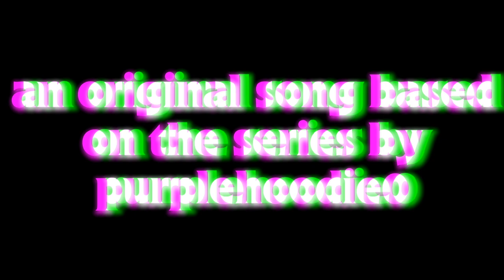THE GHOST OF MID-SODOR (fan song)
Since episode 4 of @purplehoodie0644's Ghost of Mid-Sodor series comes out next week, I made this to celebrate!

LYRICS

INTRO:

(Duke)
Sweet dreams are made of screams
Who am I to disagree?
Soon, everyone reaches the end of the line
We will vanish when it is our time

(instrumental break)

VERSE 1:

(Skarloey)
Once was a nice day
One normal Sunday
Sun was shining, we were smiling
Loving what we had in life

(Rheneas)
Shunting and hauling freight
Hurry up, don't be late!
Didn't ever think there could be
Any sort of pain or strife

(Duncan)
Was diverted
Fell off of the drawbridge
Went in the water
With a good old splosh, splash, splish

(Peter Sam)
Couldn't understand what was going on
(Sir Handel: What's happening?!)
But it was clear that something was wrong!

(Rusty)
The whole day, we all kept wondering
Why on earth were the points switched?
Were any of us blinded by sin?
Or was karma being a bitch?

(Duke)
I think that I know what's going on

(Sir Handel)
Bet that it's really gory!

(Duke)
I know the reason why everything's going wrong…..
Listen close to my story

VERSE 2:

(Duke)
On the Mid-Sodor
There wasn't really much to do
Me and Smudger working hard
But work is harder when it's just two…..

(Mr Carter)
Everyone can see
I'm so drunk I can barely see!
Smudger is a little PRICK!
He'd be scrapped if his fate were up to me…..

(Vick)
Proteus died decades ago but still
I can feel his spirit in the air
So we know we’ll be safe for a while
Even if we're just putting on fake smiles…..
Then maybe it'll all be fair!

(Smudger)
Feeling I'm going through Hell and back
Really hoping I get transferred to all those other tracks
Ol' Mr Carter
Is so annoying, hoping for his departure
Hoping the gods can hear me sing…..

VERSE 3:

(Duke)
He was turned into a generator
Such a horrid fate, I couldn't really think of anything worse!

(Freddie)
He'll cause terror all across the nation!
He might even do that by the time we reach the end of this verse…..

(Skarloey)
Nowhere left to run and hide
We must all be careful if we ever roam the rails at night……

(Smudger)
They say I'm just a ghost, nothing special to do
Well, I'll show you!

(Smudger jumpscares Skarloey, causing him to scream as his face begins to disappear and reappear)

CHORUS:

(Skarloey)
He can do us so much harm!
We best be careful!

(Rheneas)
Green fog and jumpscares causing alarm!
Hard to stay cheerful!

(Duke)
For our sins, we could atone
I hear the screaming
Won't Smudger leave us alone?!
We gotta be intervening!

(Vick)
Evil spirits are abound
We gotta take drastic measures

(Duncan)
Not really sure if this should be pain or pleasure

(Rusty)
Terrified that all of us could die as loners

(Sir Handel)
Must beware of the dreaded Ghost of Mid-Sodor!

(the lyrics below are Smudger's overlapping vocals)

(Smudger)
Torture inflicted
All your lives taken!
I will send you down to Hell
So you can meet my demons!!!
Real suffering known
Sinful desires grow!
Please stand back and watch the sights of Hell draw all its viewers in!
Hallucinations
Across the nation
Ghosts and ghouls are all around
The havoc will be off the charts!
The whole of Sodor
Is going to FALL!
Making sure that all this chaos will be going near and far!
I spent 20 years rusting alone
You will all know how that feels!
For all of your sins, you must atone!
Who worries about a few spills?!!
The Skarloey Railway shall be mine!
And nobody can stop me!
I'll watch the life drain from your faces, you ignorant swines!
I'M COMING FOR YOU, DUKEY! AHAHAHAHAHAHAHAHA!